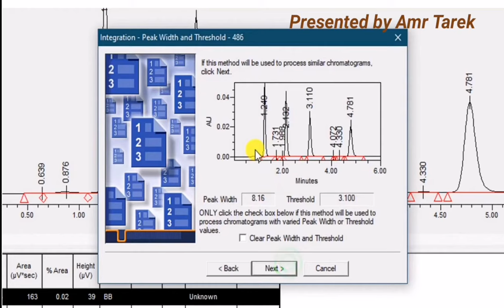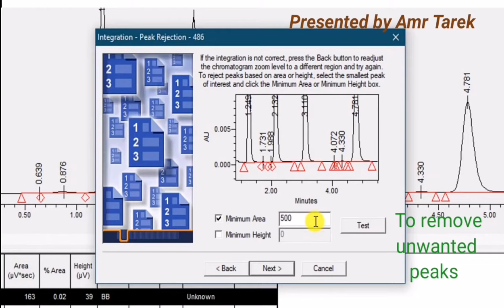Empower 3 software waters HPLC "How to make peaks processing"